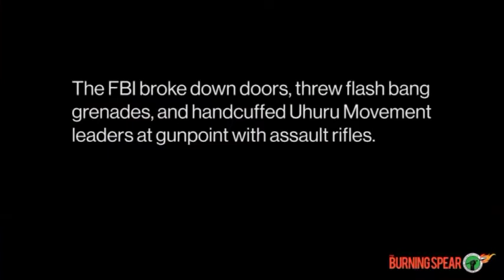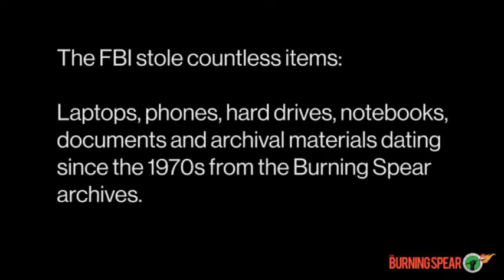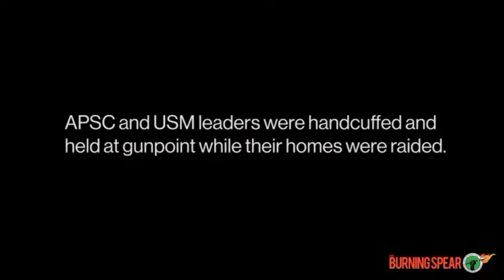Omali Yeshitela At R.E.F.A.L., Newark, 9 20 2022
After military style raids at his house and the African People Socialist Party offices and community buildings, Chairman Yeshitela visits R.E.F.A.L. in Newark, NJ, on the "Stop The Repression!" tour.
The first 3 minutes of the program relates the FBI brutality towards People of Color and Socialist movements.